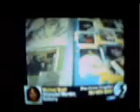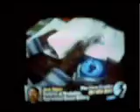Interview May 2007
The Best Birthday present a man could was televised on May 15, 2007.